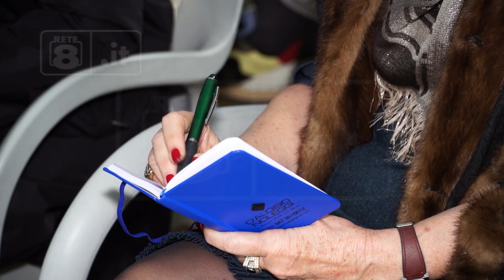Pescara - All’Aurum il convegno Human Factor